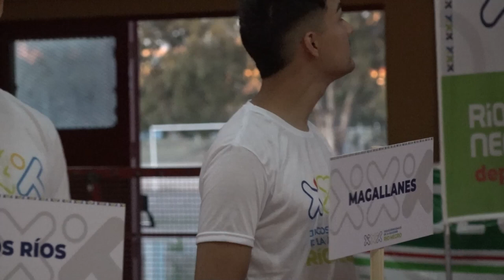LOS JUEGOS DE LA ARAUCANIA FUERON INAUGURADOS POR LA GOBERNADORA